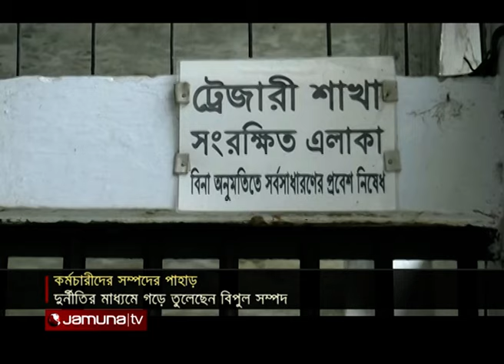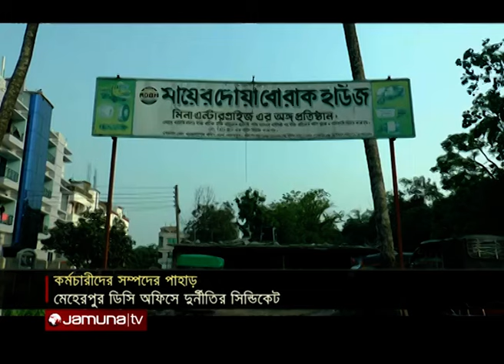ডিসি অফিসের নাজিরের সম্পদের পাহাড়; ঝাড়ুদার স্ত্রীও কোটিপতি! কীভাবে? | Corruption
ছিলেন মেহেরপুর ডিসি অফিসের পিয়ন। বছরখানেক আগে হয়েছেন নাজির। সেই রফিকুল ইসলাম ও তার পরিবার এখন বিপুল সম্পদের মালিক। সম্প্রতি প্রায় ১৪ কোটি টাকা স্ট্যাম্প জালিয়াতির ঘটনা ফাঁস হলে বেরিয়ে আসে দুর্নীতির চাঞ্চল্যকর সব তথ্য। ডিসি অফিসের অসাধু কয়েকজন কর্মচারী মিলে গড়ে তুলেছে একটি সিন্ডিকেট। দুর্নীতির মাধ্যমে যারা কোটি কোটি টাকার মালিক বনে গেছে। অভিযোগ আছে এই সিন্ডিকেটের প্রধান রফিক। সম্প্রতি তাকে সাময়িক বরখাস্ত করা হয়েছে।